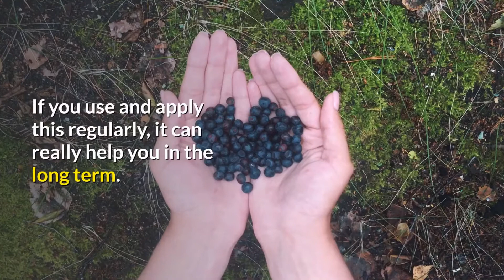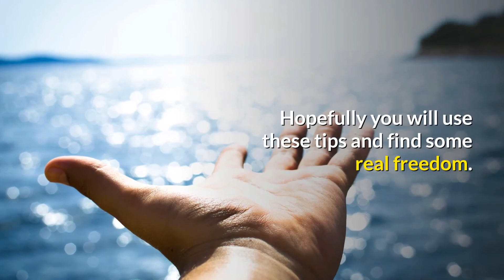Kick Eczema With These Home Remedies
This video talks about how to kick Eczema with 4 Home Remedies.

Learning to care for your own Eczema and wage war against it without needing Doctors or specialists can be the one thing that finally tips the scales in your favor.

Many people experience no relief through various medical help, so maybe you can find relief from Eczema through the tips I have compiled below.

Home Remedy 1-Diet

Home Remedy 2-Vitamin E

Home Remedy 3- Blueberry Extract

Home Remedy 4- Moisturize

Eczema is never good news, but most people don’t realize they can make a real difference to it if they take some action! Hopefully, you will use these tips and find some real freedom.

All your warm support really inspires us to work even harder on our channel.

🤞 Follow us for tips and tricks on 🤞
Health | Wellness | Meditation & Yoga | Relaxing Songs
To live a better, happier, more fulfilling life 🌈🌈🌈

The best Relaxing Indian Bamboo Flute Music. (10 Minutes)"